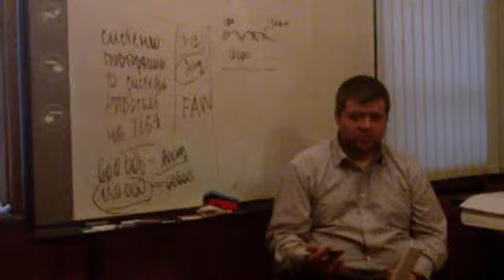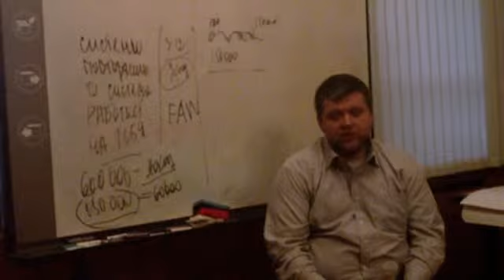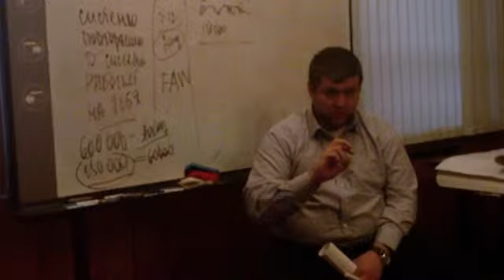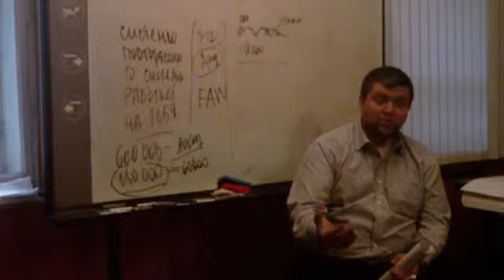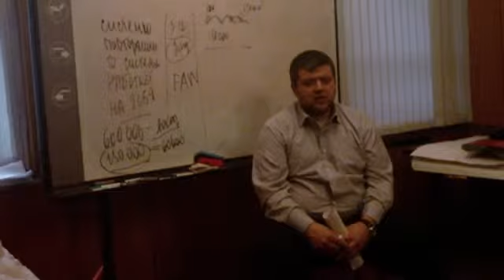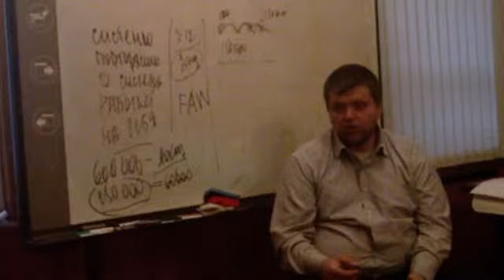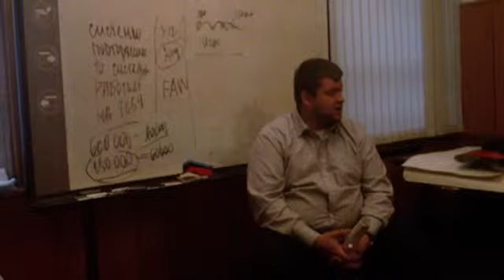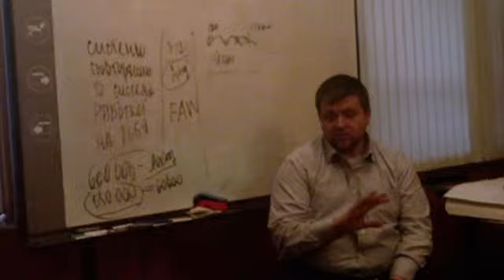Системный бизнес Балищан 2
Системный бизнес Александр Балищан делится опытом и дает практические рекомендации, объясняет правиал и принципы системного бизнеса. Все это происходит в офисе ZetMoney. Регистрируйтесь по моей реферальной ссылке